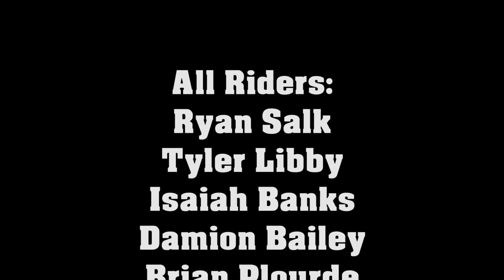FEARLESS FOOLS DAY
Filmed/Edited By Brett Bannister

LOST VALLEY PARK RATS-
Special thanks to
Backwoods Skateboards & Snowboards
Lost Valley Ski Areas
The Competitions Judges
Logan Laliberte

Riders:
Brian Plourde
Ryan Salk
Isaiah Banks
Tyler Libby
Damion Bailey